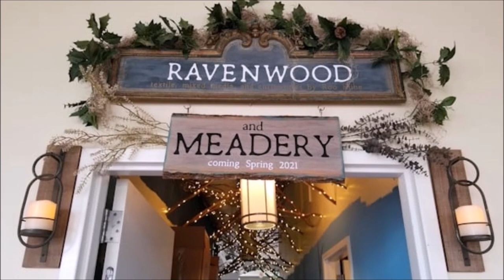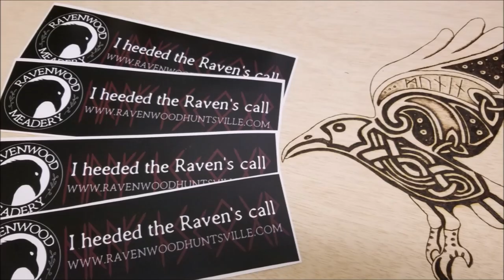Heed The Raven's Call! Check Out Ravenwood Meadery In Huntsville, AL!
Hail to all!  Support local HEATHEN OWNED AND OPERATED  businesses!